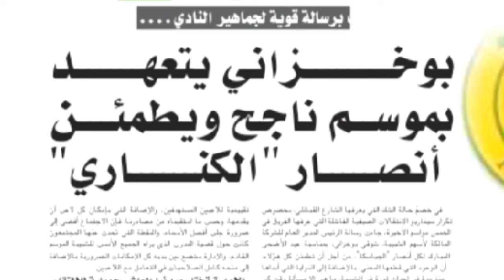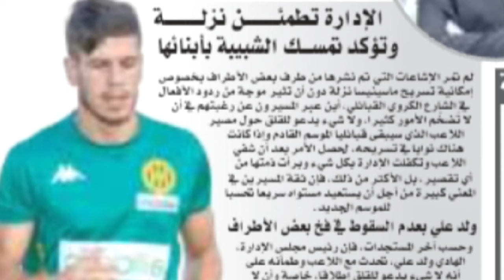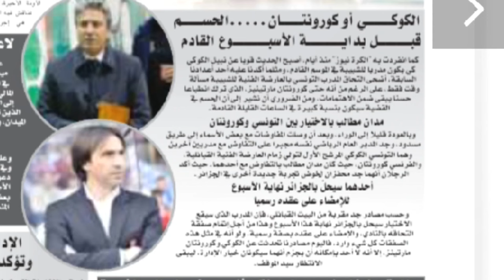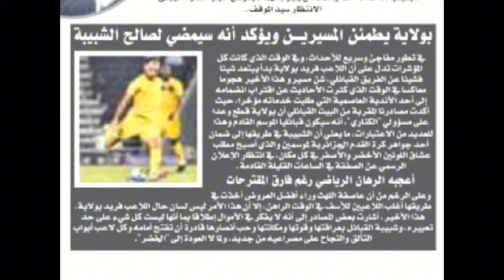شبيبة القبائل/أخبار شبيبة القبائل الآن/جديد الكناري jsk اليوم.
فيديو جديد حول أخبار الشبيبة، جديد الشبيبة،jsk,